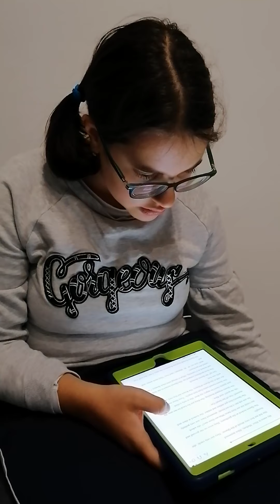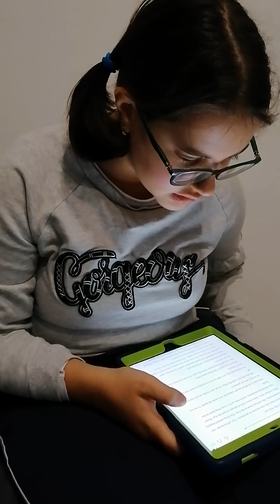Alice in wonderland 8